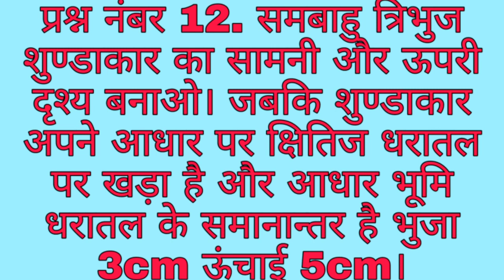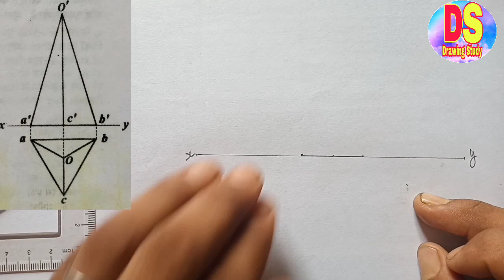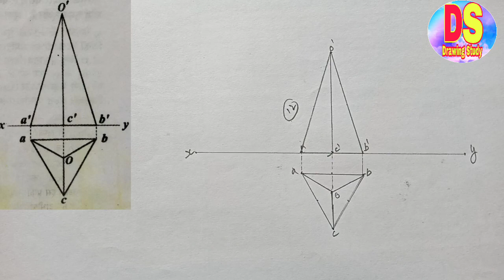Solid Geometry Class 9th| Question No. 12| NCERT Syllabus.